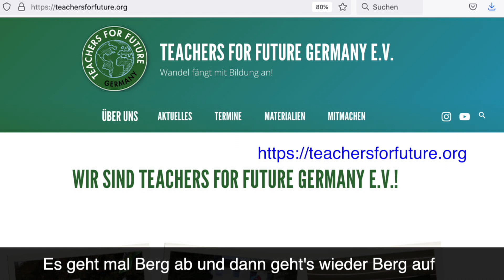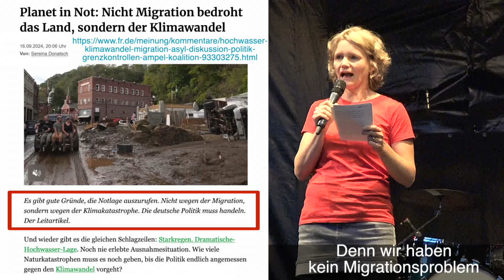FFF Klimastreik Köln - Inga Feuser von Teachers for Future 20.09.24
Inga Feuser von Teachers for Future hat beim Klimastreik eine beeindruckende rede zur aktuellen politischen Situation in Deutschland gehalten. der gesamte Diskurs hat sich in schwindelerregender Weise in Richtung der rechten Kräfte verschoben. Statt von Klimakrise wird, so wie es eigentlich von den Rechten gewünscht wird, nur noch von Migration gesprochen.

Planet in Not: Nicht Migration bedroht das Land, sondern der Klimawandel
Von: Sereina Donatsch
Es gibt gute Gründe, die Notlage auszurufen. Nicht wegen der Migration, sondern wegen der Klimakatastrophe. Die deutsche Politik muss handeln. Der Leitartikel.
Und wieder gibt es die gleichen Schlagzeilen: Starkregen. Dramatische-Hochwasser-Lage. Noch nie erlebte Ausnahmesituation. Wie viele Naturkatastrophen muss es noch geben, bis die Politik endlich angemessen gegen den Klimawandel vorgeht?

Regierung lässt Hochwasser an der Grenze abweisen und in Herkunftsländer zurückschicken
Der Postillon
Berlin (dpo) - Jetzt greift die Ampel durch: Nach einem Krisengipfel mit CDU-Chef Friedrich Merz will die Bundesregierung die derzeit aus Richtung Österreich, Tschechien und Polen drohenden Hochwasser ab sofort mit Hilfe von tausenden Bundespolizisten an der deutschen Grenze zurückweisen und in ihre Herkunftsländer zurückschicken.

"Wir haben mehr als genug Wasser in Deutschland", erklärte Bundeskanzler Scholz am Montag gegenüber den ZDF-"heute"-Nachrichten. "Unsere Kapazitäten sind begrenzt, unsere Flussbetten sind ausgelastet. Wir werden deshalb jeden überschüssigen Tropfen wieder zurückschicken, darauf haben wir uns jetzt geeinigt."

Zu diesem Zweck sollen mehr als 15.000 Beamte der Bundespolizei mobilisiert werden, um von Salzburg bis Swinemünde die deutsche Grenze zu bewachen. Schwerpunkte bilden dabei vor allem die Flussbetten von Elbe, Neiße und Oder, die als klassische Fließrouten für Gewässer gelten.

Wasser, das ungenehmigt ins Hoheitsgebiet der Bundesrepublik Deutschland einfließen will, soll zunächst verbal aufgefordert werden, umzukehren. Sollte dem keine Folge geleistet werden, ist als nächstes eine Festsetzung mittels Eimer sowie eine anschließende Rückschüttung über die Grenze vorgesehen.